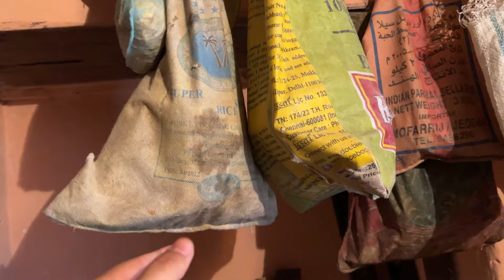Mostly used utensils in our culture during any function